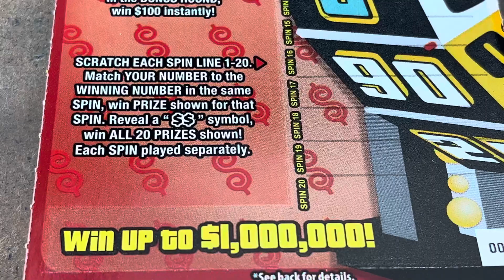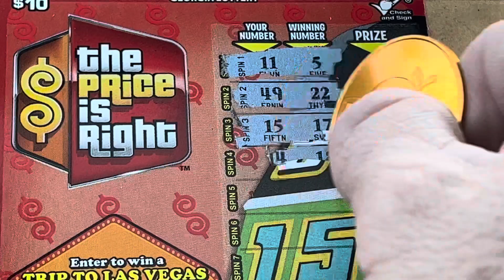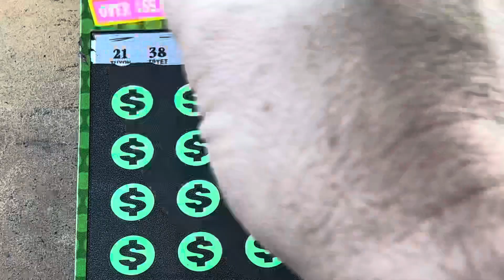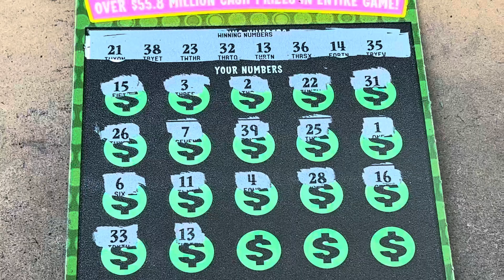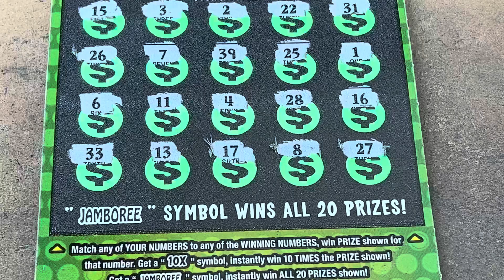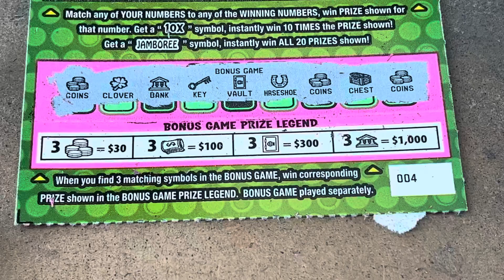Bonus Win 💰 Profit Session 💵 $3Million JAMBOREE 💲 The Price Is Right 🏦 Georgia Lottery Tickets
Bonus Win
Profit Session
$3Million JAMBOREE
Gambler Nation
Time to Scratch
Scratch cards